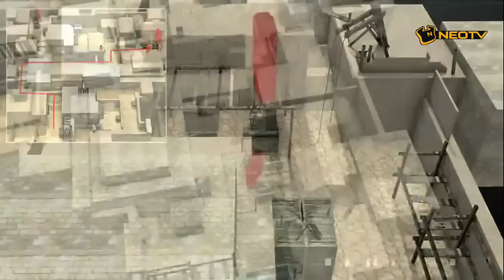"WCG2013 CN National Finals" IG vs QCES MexicoTD/Mexico/Subbase